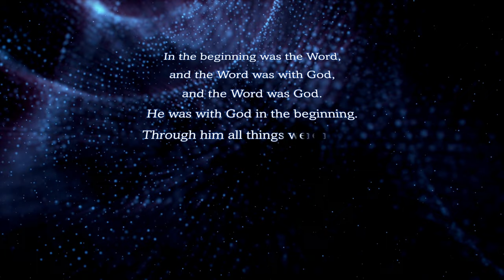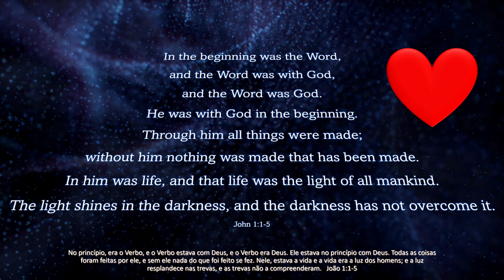Message : In The Beginning